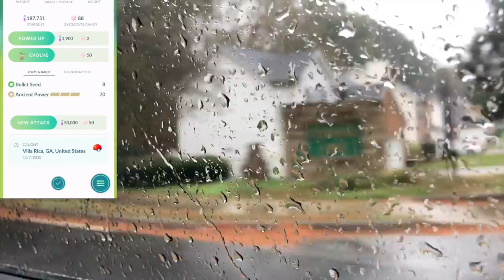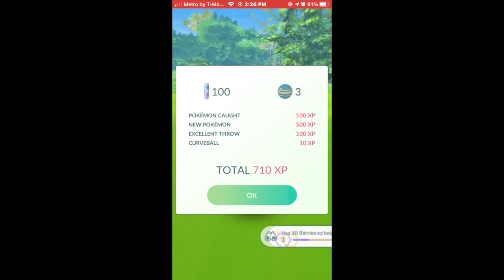Pokemon go vlog #31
More info on go beyond 40 as the seasons pass. What kind of Pokémon do I catch? Will I ever get to level 40? What do you need to go beyond? It’s all in the vlog so watch & enjoy